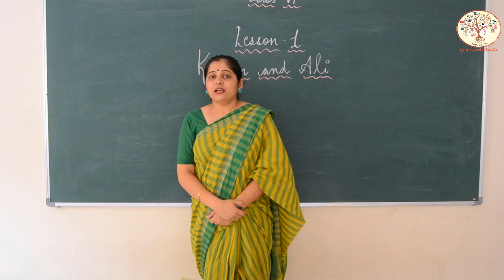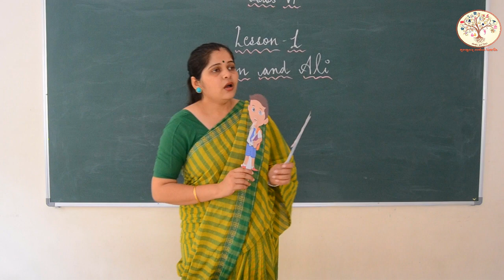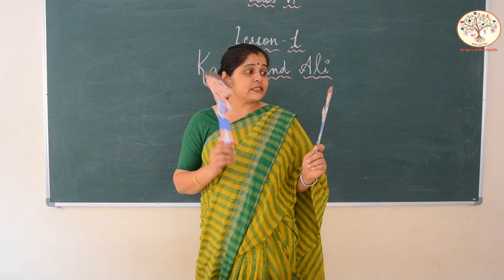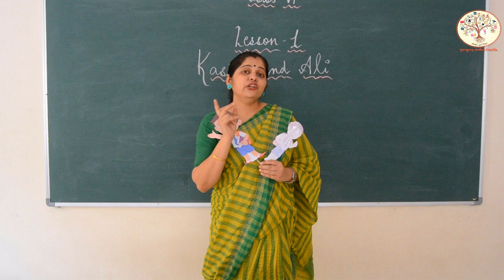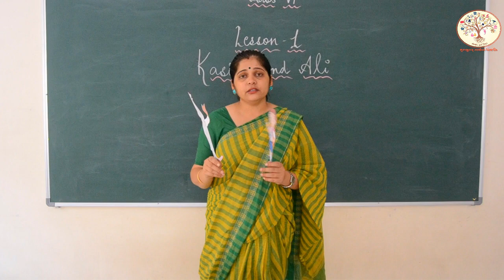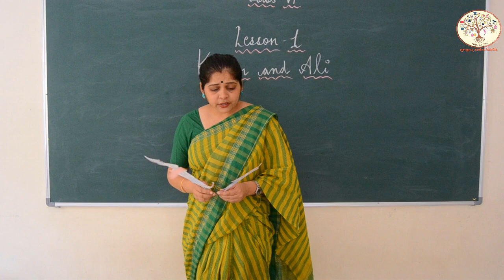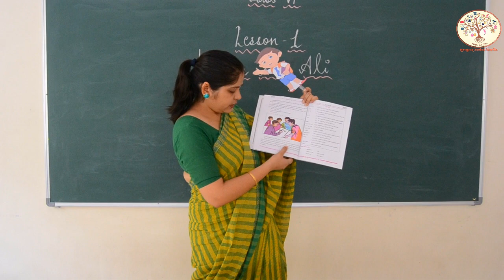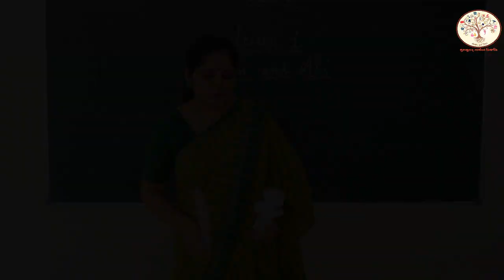CLASS-6 || ENGLISH || LESSON-1 || KASSIM & ALI || EXPLANATION ||GURUKULAM ONLINE CLASSES